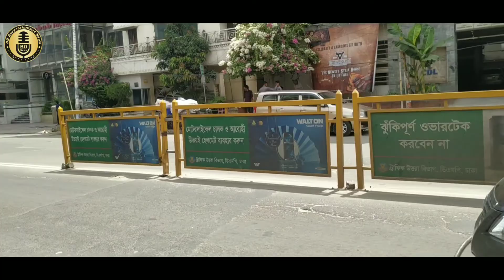Weather Temperature Increasing Day by Day | Kaosar Ahmed | BD Entertainment News